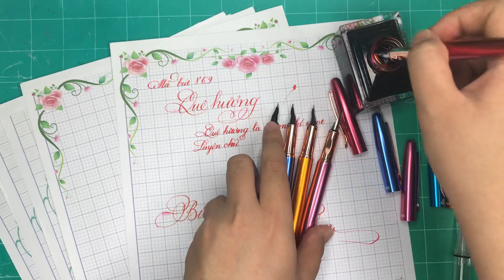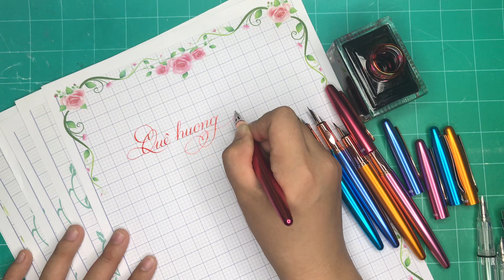Mẫu bút lá tre mới siêu hot dành cho các bạn yêu chữ| Mẫu bút 869 lá tre ngòi G